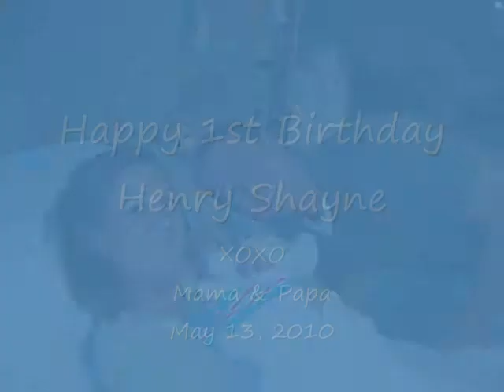Henry's 1st birthday